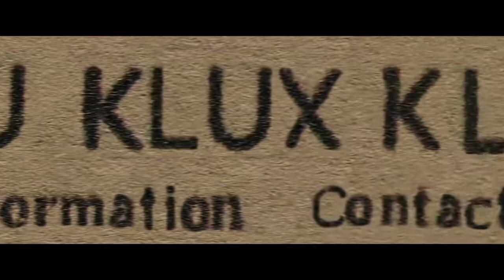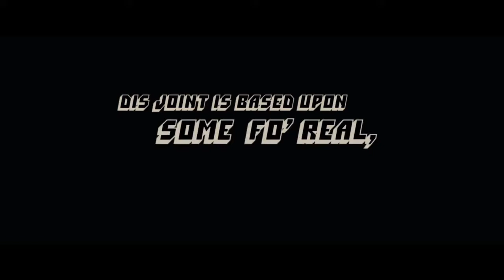BLACKkKLANSMAN Official Trailer HD In Theaters August 10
Ron Stallworth, an African-American police officer from Colorado, successfully managed to infiltrate the local Ku Klux Klan and became the head of the local chapter.